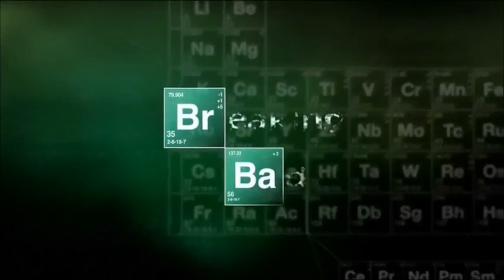Dave Porter Breaking Bad, Better Call Saul, El Camino Show ID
We had the pleasure of chatting with Dave Porter tonight, of Breaking Bad, Better Call Saul, El Camino, The Blacklist, Preacher & more.

Dave gave us a cool show ID to add to the channel.

An amazing guy and great conversation.

• Brad Miller
• Carlo Santin
• Christopher Tomlin
• Dave Fox
• DaveR's Guitars
• Eamon Wyse
• Einar William Freberg
• Garry Davlin
• HowieZowie
• Jason Wade
• Kevin Buzby
• Paul Theriault
• Ryan Wall
• San_Man
• Thomas Santiago

Mail to:
Ridgetown Ontario
N0P 2C0
Canada